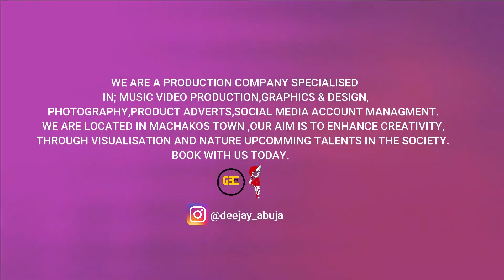WORLDS BEST DANCEHALL HYPESET... EPSODE 1 BY DANCE IB254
The Aim of this Hype is to bring all Dancers from different crews and places together to share, dancehall moves. If you are a dancer feel free to join the Move.